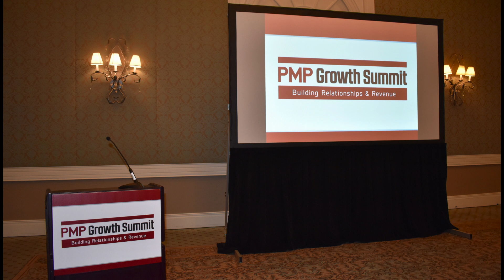Neogen Corp. at 2022 PMP Growth Summit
A conversation with Neogen Corp.'s Casey Prewitt.